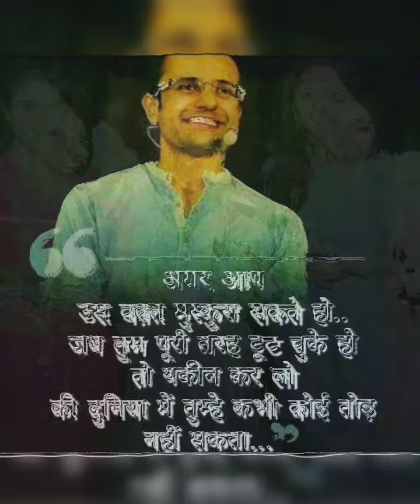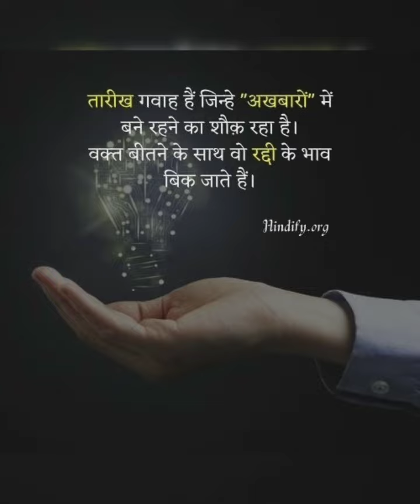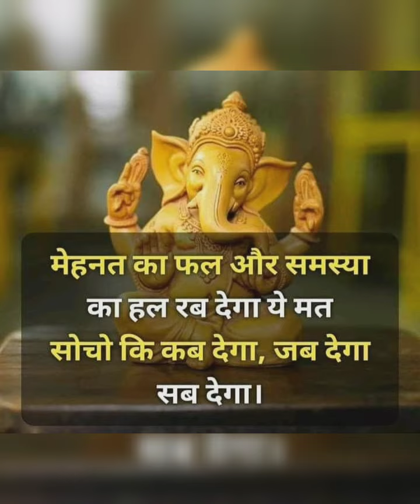Upsc 🎯Motivational 📚Videos। Motivational 💯 Songs। Ips Motivational🎯 Songs।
THANK_😊😊😊😊😊😊😊😊_YOU

 🇮🇳🔥_____Keep_Loving_&_Supporting____🇮🇳🔥

Thank you. Officer

 🔥🙏_____Keep_Loving_&_Supporting____🙏🔥